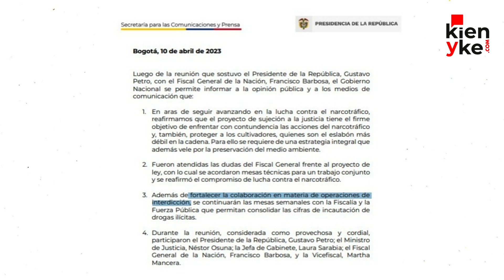Petro y el Fiscal Barbosa hablan de justicia y narcotráfico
Con el mayor de los secretismos, así finalizó el tercer encuentro entre el presidente Gustavo Petro y el fiscal General Francisco Barbosa en la casa de Nariño este 10 de abril.
El encuentro, convocado por el jefe de Estado ante los múltiples reparos expresados por Barbosa, duró cerca de dos horas y buscó despejar varias dudas del fiscal frente a temas como la lucha antidrogas, el proyecto de ley de sometimiento a la justicia de bandas criminales y la reforma a la justicia, liderada por el ministro Néstor Osuna.